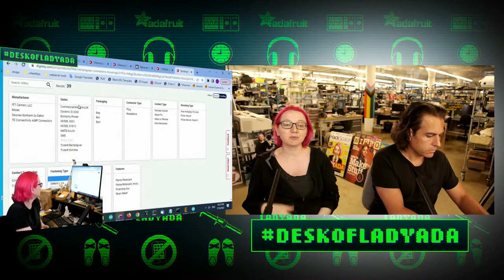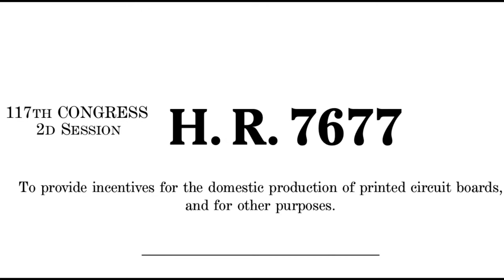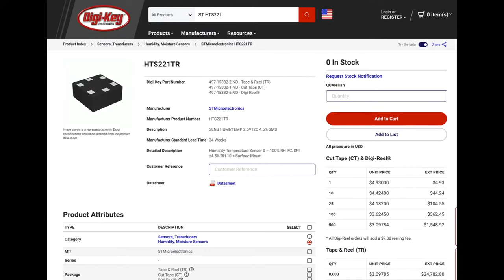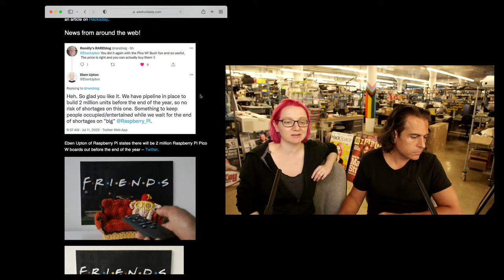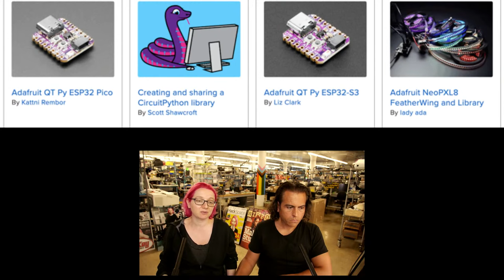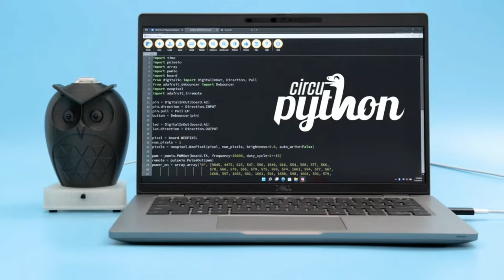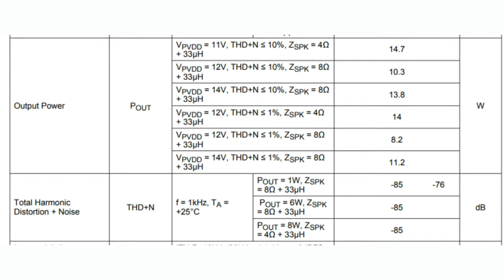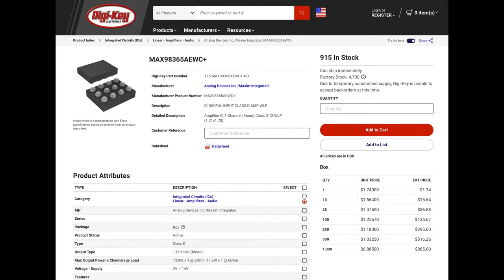ASK AN ENGINEER 7/13/2022 LIVE!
7:26 - Desk of Ladyada

12:37 - Time travel

17:15  - Chip Shortage

20:04 - From The Mailbag

20:50 - Help Wanted

21:35 Circuit Python

28:12 - Open Source Hardware/New in the Adafruit learn system

33:30 Advanced Manufacturing Made in NYC

35:40 - 3D Printing

38:41 - Eye on NPI

49:15 - New Products

1:02:45 - Top Secret

1:07:21- Questions